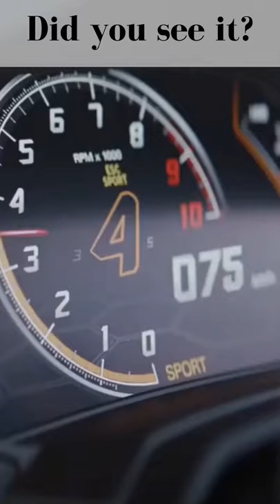Have you seen an exclusive lifestyle like this? | Luxury cars and houses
How to travel more while saving money or even for free

After watching the video if you want you can register for free on the platform and/or request an appointment to learn more about how to save or travel for free in luxury cruises.

-This video has no negative impact on the original works (in fact it helps them because we further spread their message and share them. People are more likely to believe and buy from someone they've seen 100 times than from someone they're seeing for the first time).

How can you benefit from us using your video?

- It's scientifically proven that people buy from people they see often. It's all about personal branding. People like you spend a fortune on advertising. Our videos get hundreds of thousands of views every month. You can sell things more easily because of the social proof we provide.